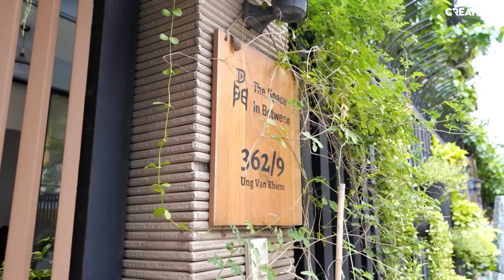Thử thách làm lon Coca bằng gốm y như thật, liệu có thành công?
CREATORY PRODUCTION

© Bản quyền thuộc về Linh Ngọc Đàm